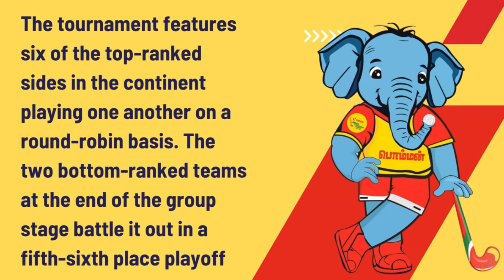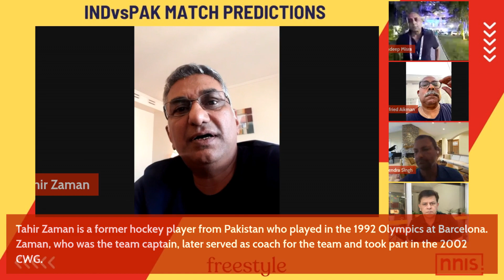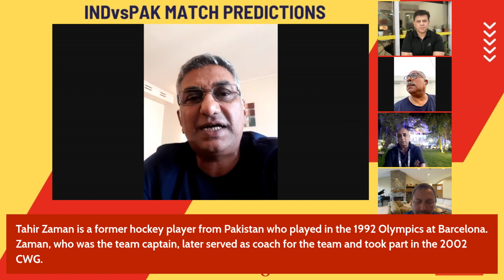INDvsPAK MATCH PREDICTIONS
Our power-packed panel today will predict who will win the SHOWDOWN OF CHAMPIONS. India or Pakistan

On the show - Pakistani Olympian Tahir Zaman, former national hockey coach Harendra Singh, and former Pak coach and current Oman coach Siegfried Aikman